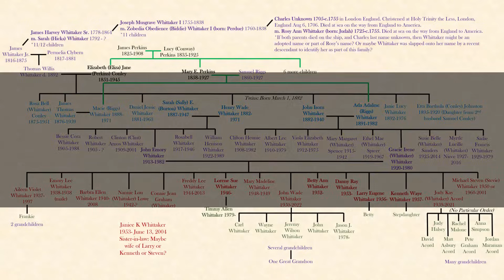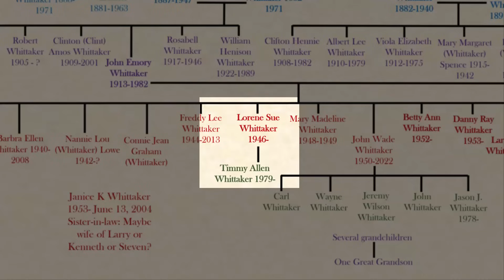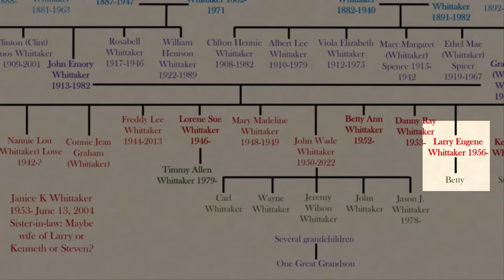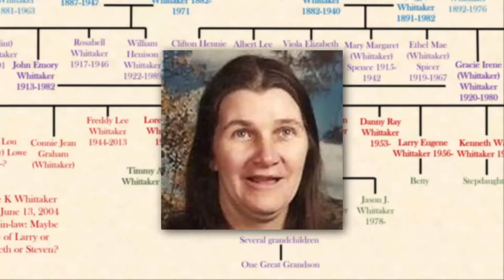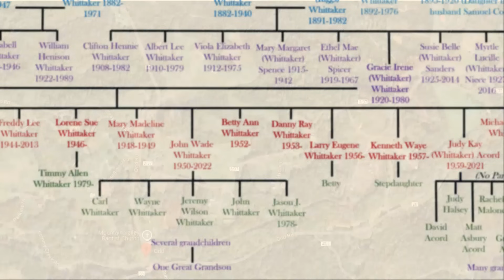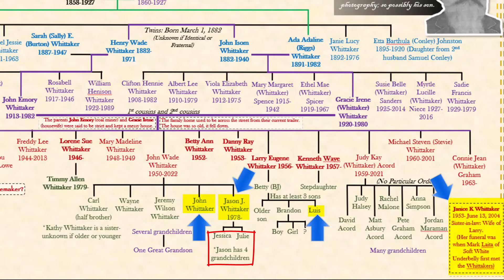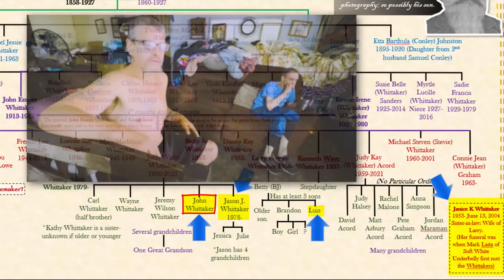Updated Whittaker Family Tree (New Family Members)- West Virginia Inbred Family Tree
NEW Whittakers members to be examined in this video. I explain what happened to the family in the past two years. We update the tree and confirm who Janice Whittaker was. Also we find out who Timmy's dad was.

The Whittakers are a family in Odd West Virginia. They became famous with Mark Laita on his channel Soft White underbelly for documenting their impoverished life. What makes them interesting is their family members have disbabilities that mimic what we perceive as results of inbreeding.

My family Tree on them outlines who married who and how much inbreeding was actually in the family.

7) Don't Forget Queen Elizabeth II's Inbred Family Tree (How is everyone connected to each other)